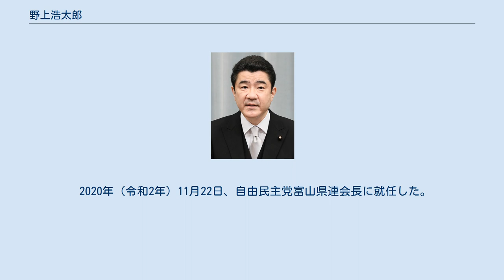野上浩太郎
野上 浩太郎（のがみ こうたろう、1967年（昭和42年）5月20日 - ）は、日本の政治家。
農林水産大臣（第64代）、自由民主党富山県連会長。
 富山県議会議員（1期）、財務大臣政務官、参議院文教科学委員長、国土交通副大臣、内閣官房副長官などを歴任した。
 富山県富山市生まれ。
富山市立堀川小学校、富山市立堀川中学校、富山県立富山高等学校、慶應義塾大学商学部（国際経済学専攻）卒業。
大学卒業後の1992年（平成4年）、三井不動産（都市開発事業部）に入社。
1998年、祖父が創業した地元、新富自動車株式会社に入社。
 1999年（平成11年）、富山県議会議員選挙に富山市選挙区から出馬し、初当選した。
2001年（平成13年）、富山県議を任期途中で辞職。
第19回参議院議員通常選挙に自由民主党公認で富山県選挙区から出馬し、当選した。
2005年（平成17年）、第3次小泉改造内閣で財務大臣政務官に任命された。
 2007年（平成19年）の第21回参議院議員通常選挙では自民党公認で富山県選挙区から出馬したが、国民新党の綿貫民輔の支持を受ける、同い年の新人で、無所属の森田高（民主党・社会民主党・国民新党推薦）に3万票弱の差で敗れ、落選した。
 2010年（平成22年）、第22回参議院議員通常選挙に富山県選挙区から自民党公認で出馬し、民主党公認の相本芳彦を破り、3年ぶりに国政に復帰した。
2011年（平成23年）、参議院文教科学委員長に就任。
2013年（平成25年）、第2次安倍内閣で国土交通副大臣（安全･危機管理、海上保安関係施策、国土政策、都市、道路、海事、港湾、航空、北海道開発および国際関係施策の総括業務の担当）に任命され、2014年（平成26年）9月まで務めた。
 2016年、第24回参議院議員通常選挙に富山県選挙区から出馬し、3回目の当選。
同年8月3日、第3次安倍第2次改造内閣にて内閣官房副長官に任命され、2017年（平成29年）11月1日に成立した第4次安倍内閣、2018年（平成30年）10月2日に成立した第4次安倍改造内閣で再任された。
 2018年（平成30年）10月16-20日、安倍首相のスペイン、フランス、ベルギー訪問に同行。
各地で首相会談に関する記者会見を行った。
 2019年（令和元年）9月、第4次安倍第2次改造内閣発足に伴い、3年間務めた内閣官房副長官を退任し、自由民主党参議院幹事長代行、選挙対策副委員長に就任した。
 2020年（令和2年）9月16日、菅内閣で農林水産大臣に就任した。
 2020年（令和2年）11月22日、自由民主党富山県連会長に就任した。
 父は元衆議院議員の野上徹。